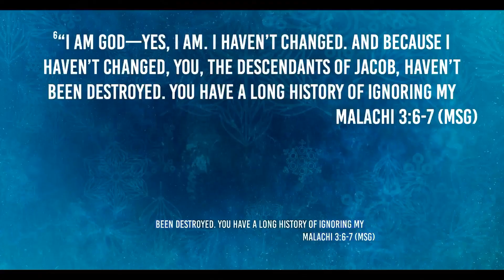Pastor Tim Jenkins | 1/29/23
Welcome to The Rock Church Bridgeport! Thank you for joining us, we can't wait to see you in person.